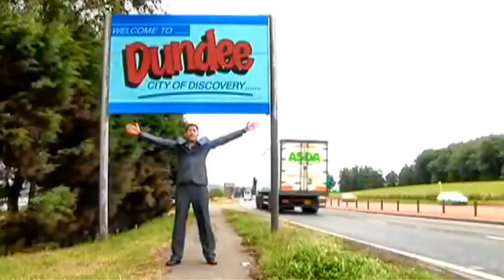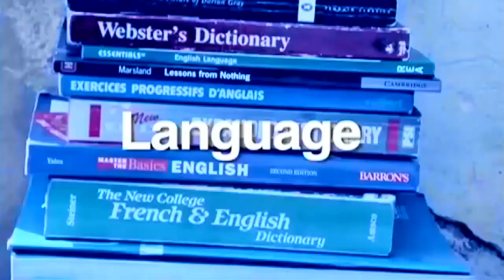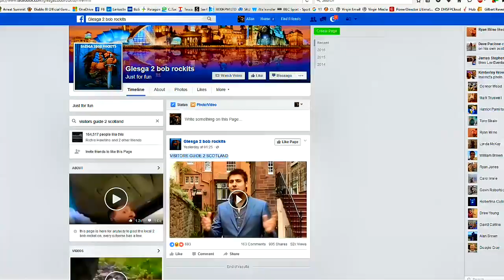Scotland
A bit of fun for my Polish friend Dev :)